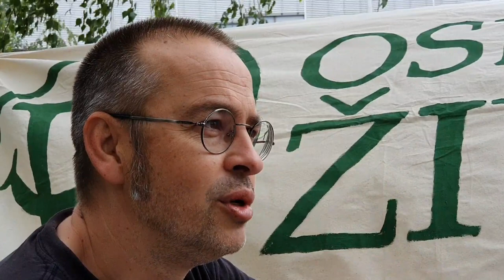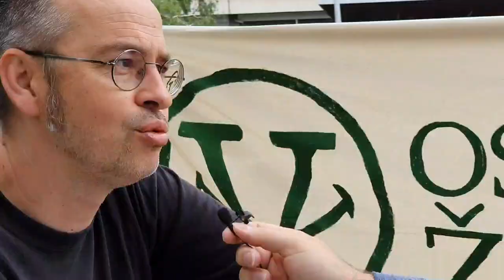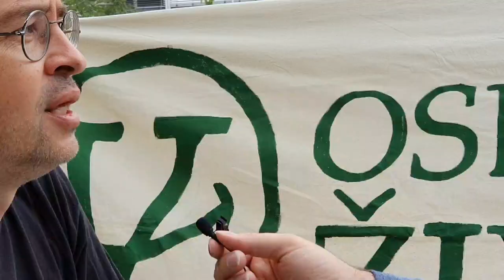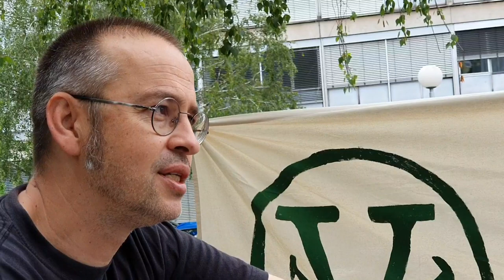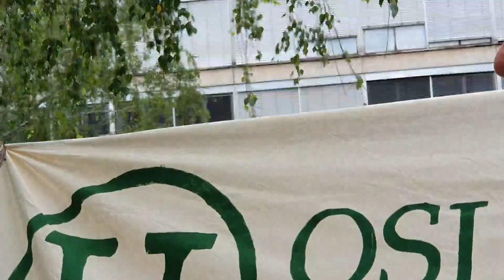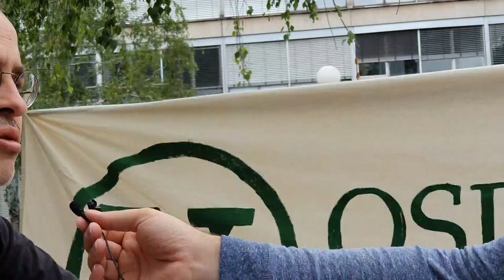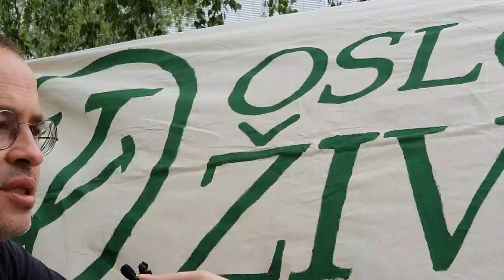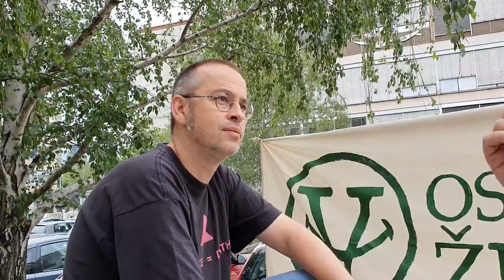VR Red. prof. dr. sc. Hrvoje Jurić: "Stavove osviještene na teorijskoj razini provodimo u praksi."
8. VEGANSKI RAZGOVORI

Gost: Red. prof. dr. sc. Hrvoje Jurić, filozof, pjesnik i anarhist
Novinar: Robert Međugorac
Snimateljica: Marija Zrnić
Montaža: Robert Međugorac

5. MEĐUNARODNI PROSVJED ZA ZATVARANJE SVIH KLAONICA

Subota, 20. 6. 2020. u 11 sati
Trg bana Josipa Jelačića, Zagreb